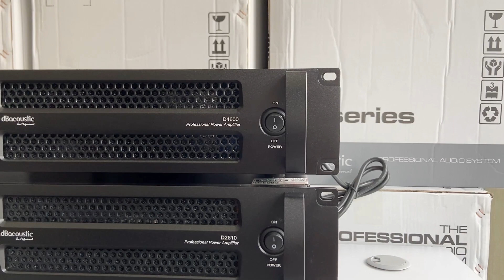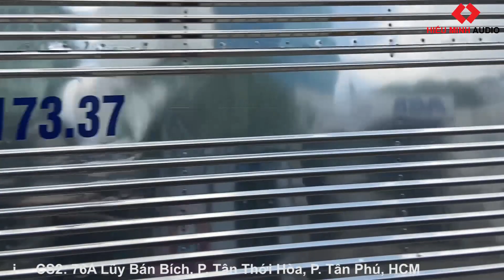DB ACOUSTIC D2500,D2600,D2800,D2610,D4600,DB4.8-Báo giá đẩy công suất 2,3,4 kênh.LH :0919182233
Báo giá các loại đẩy công suất thương hiệu DB acoustic 2 kênh,3 kênh,4 kênh
-Cục Đẩy công suất 2 kênh D2500 công suất 500W 1 kênh giá 4.5tr
-Cục đẩycông suất 2 kênh D2600,công suất 600 1 kênh giá 5.8tr
-Cục đẩy công suất 2 kênh D2800, công suất 800W 1 kênh giá 6.6tr
 -Cục đẩy công suất 3 kênh D2610, có 2 kênh 600W và 1 kênh 1000W giá 8.2tr
-Cục đẩy công suất 4 kênh D 4600 ,có 4 kênh công suất là 600W giá 8.5tr
-Cục đẩy 4 kênh DB 4.8 có công suất mỗi kênh 800W giá 8.5tr